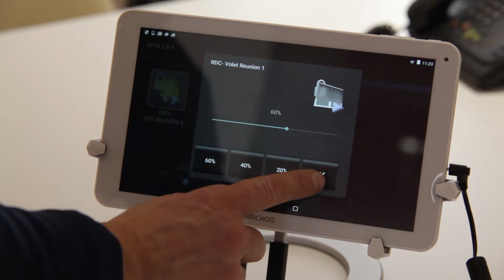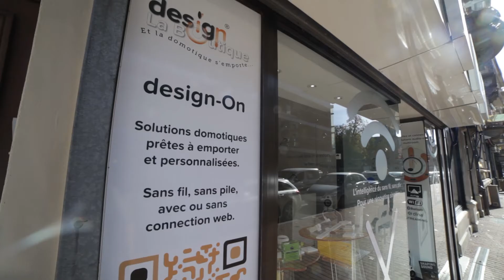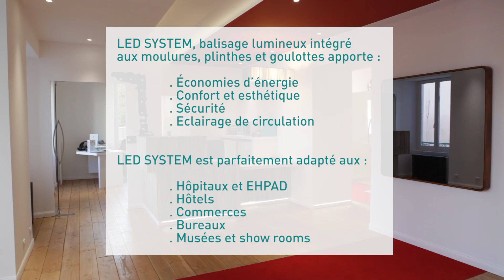Quelle place pour mon entreprise dans la ville intelligente ?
Smart building : L'exemple de SOFIGEC, témoin le 19 janvier du congrès Entreprise DU FUTUR